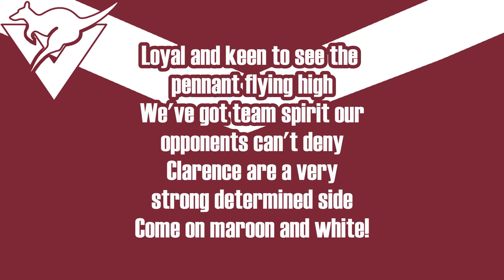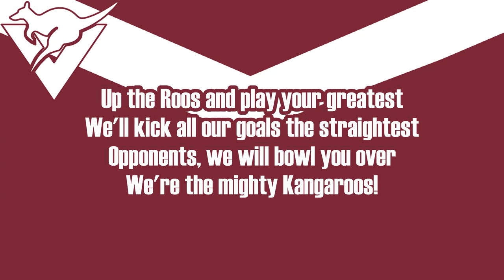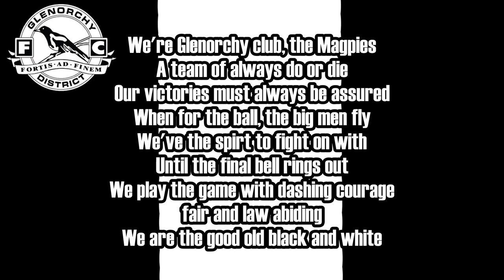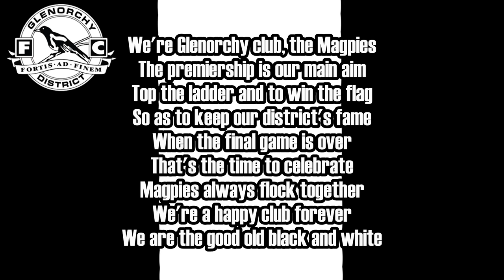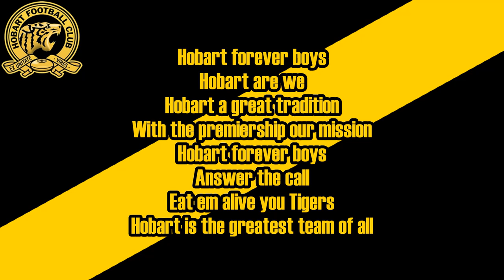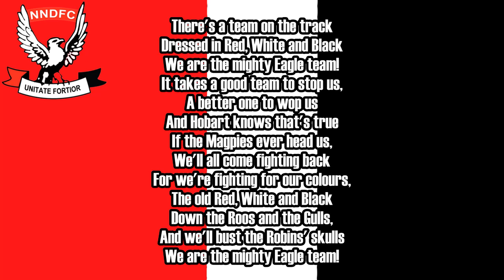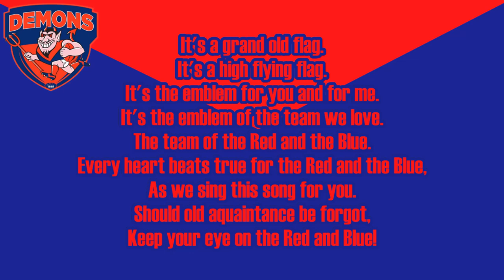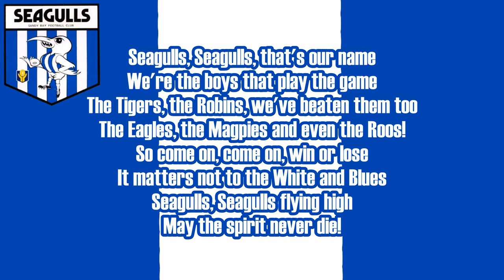All Original TANFL Club Songs (1971)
CORRECTED LYRICS AT BOTTOM OF DESCRIPTION

All the original TANFL Club Songs from 1971, recorded and released on the Purity Footy songs album. The tracks are in alphabetical order of each team, rather than the order of the record track list.

CREDITS
Clarence - Trainco16
Glenorchy - Hugh1963
Hobart - Hugh1963
New Norfolk - Hugh1963
North Hobart - Hugh1963
Sandy Bay - WORLD FRIENDS
Clarence Lyrics - killer
Glenorchy Lyrics - killer & Kingpin
New Norfolk Lyrics - The Orupturetan

TIMESTAMPS
Clarence 0:00
Glenorchy 1:34
Hobart 3:11
New Norfolk 5:11
North Hobart 6:59
Sandy Bay 8:36
Outro 10:13

There were a few errors in the lyrics for Clarence, Glenorchy and Hobart. Thanks to DontCareBear45 for pointing this out.

CLARENCE
Clarence are the team to watch, we sing to you
With the will to win, the strength to carry through
Maroon and white, the flag to make our hearts beat true
We're from the Eastern Shore!

Up the 'Roos and play your greatest
We'll kick all our goals the straightest
Opponents, we will bowl you over
We're the mighty Kangaroos!

Loyal and true to see the pennant flying high
We've got team spirit our opponents can't deny
Clarence are a very strong, determined side
Come on maroon and white!

GLENORCHY
We're Glenorchy Club, the Magpies
The team of always do or die
Of victory we must always be assured
When for the ball our big men fly
We've the spirit to fight on with
Until the final bell rings out
We play the game with dash and courage
Fair and law abiding
We are the good old black and white

The premiership is our main aim
To top the ladder and to win the flag
So as to keep our district's fame
When the final game is over
That's the time to celebrate
Magpies always flock together
We are a happy mob forever

HOBART
Hobart forever boys
Hobart are we
Home of a great tradition
Where the premiership's our mission
Hobart forever boys
Answer the call
Eat em alive you Tigers
Hobart is the greatest team of all

We'll beat the Magpies whether it be wet or fine
We'll beat the Magpies and at the bell they'll be behind
No doubt about the reason for it

Hobart forever boys
Hobart are we
Hobart forever boys
Answer the call